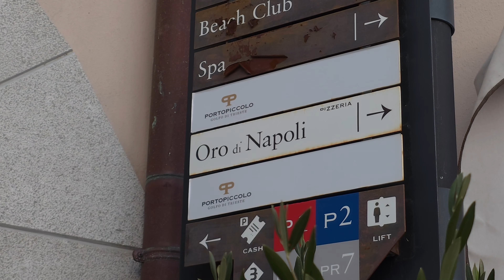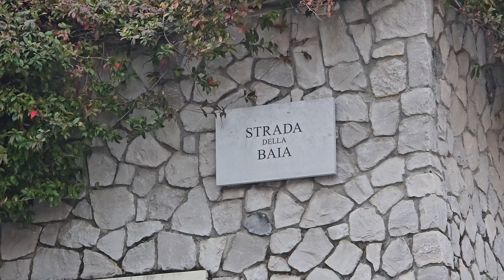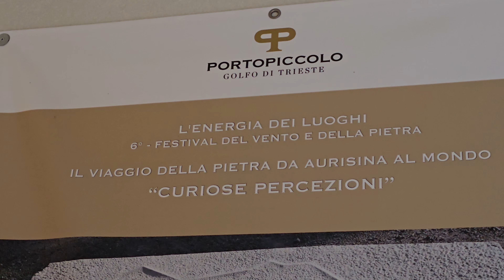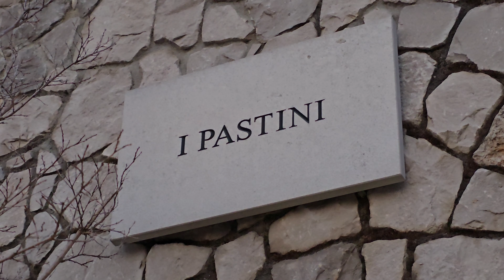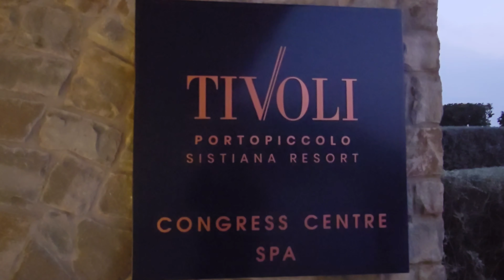"Portopiccolo Sistiana la Montecarlo del Nord Est" come si presenta 10 anni dopo l'inaugurazione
Appartamenti da 400.000€ per 52mq!
Luxury Apartmens in Baia Sistiana (Trieste) Friuli-Venezia Giulia in Nord est Italy
Nel cuore del Golfo di Trieste sorge Portopiccolo Sistiana,un luogo unico nel suo genere dove si intrecciano storie straordinarie.

Un angolo dell’Alto Adriatico
in cui vivere il mare tutto l’anno

Questo gioiello incastonato nella roccia carsica è più di un semplice località marittima; è un resort di eleganza e tranquillità a impatto zero sull'ambiente in cui un hotel 5 stelle, ristoranti di alta cucina, una spa di livello mondiale, il beach e yacht club invitano i visitatori a immergersi in un'esperienza senza pari. Allo stesso tempo, Portopiccolo è una community residenziale elitaria i cui abitanti sono proprietari di un sogno di lusso. È infatti possibile acquistare un appartamento vista mare, circondato da un contesto urbano disteso e completamente car free e da un ambiente naturale che convive in armonia con l'architettura moderna e sostenibile.

Portopiccolo: situato nella suggestiva baia di Trieste, è il risultato di un progetto estremamente ambizioso iniziato all'inizio degli anni 2000 e protrattosi per oltre un decennio. Tale impegno prolungato nel tempo riflette la dedizione e la visione necessarie per realizzare un'opera di eccellenza nel campo dell'edilizia sostenibile. Progettato con materiali sostenibili provenienti dall'ex cava di Sistiana, Portopiccolo si distingue per il suo forte impegno nella riqualificazione ambientale e per la creazione di un complesso che incarna pienamente i valori di innovazione e rispetto per l'ambiente. Le abitazioni, prive di gas e con classificazioni energetiche A/A+, offrono zero emissioni di CO2 e il massimo comfort, grazie all'uso di fonti rinnovabili e a un innovativo impianto geotermico marino. Questo progetto ambizioso dimostra che è possibile raggiungere l'eccellenza, rendendo Portopiccolo una scelta ideale per chi desidera una residenza sul mare all'avanguardia
il borgo del Golfo di Trieste

Nel cuore del Golfo di Trieste sorge Portopiccolo Sistiana,un luogo unico nel suo genere dove si intrecciano storie straordinarie. Alto Adriatico

Portopiccolo: innovazione, sostenibilità e visione a lungo termine

Portopiccolo: innovazione, sostenibilità e visione a lungo termine Portopiccolo, situato nella suggestiva baia di Trieste, è il risultato di un progetto estremamente ambizioso iniziato all'inizio degli anni 2000 e protrattosi per oltre un decennio. Tale impegno prolungato nel tempo riflette la dedizione e la visione necessarie per realizzare un'opera di eccellenza nel campo dell'edilizia sostenibile. Progettato con materiali sostenibili provenienti dall'ex cava di Sistiana, Portopiccolo si distingue per il suo forte impegno nella riqualificazione ambientale e per la creazione di un complesso che incarna pienamente i valori di innovazione e rispetto per l'ambiente. Le abitazioni, prive di gas e con classificazioni energetiche A/A+, offrono zero emissioni di CO2 e il massimo comfort, grazie all'uso di fonti rinnovabili e a un innovativo impianto geotermico marino. Questo progetto ambizioso dimostra che è possibile raggiungere l'eccellenza, rendendo Portopiccolo una scelta ideale per chi desidera una residenza sul mare all'avanguardia.
Residenze di lusso al mare nel Nord Adriatico
Scopri un paradiso di pace e tranquillità, abitando in una delle residenze di Portopiccolo Sistiana. Offriamo esclusivamente appartamenti nuovi, mai abitati prima, garantendo così un'esperienza abitativa che si distingue per freschezza e modernità. Potrai scegliere tra una collezione di appartamenti in vendita, tutti dotati di ogni comfort e con vista mozzafiato sul mare Adriatico. Ogni residenza rappresenta non solo il privilegio di una fuga personale in uno dei luoghi più incantevoli del Nord Italia, ma anche un investimento redditizio e senza pensieri. Ciò è reso possibile grazie a un servizio di gestione dedicato, che si occupa di affitti e inquilini, permettendoti di godere della tua casa al mare con la massima serenità.
00:00:00   prima parte
00:04:15  seconda parte